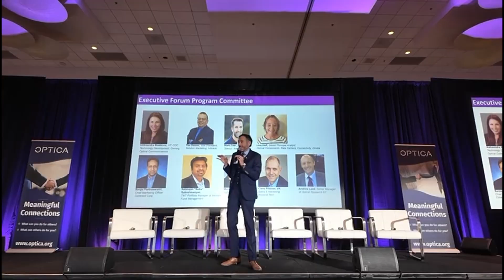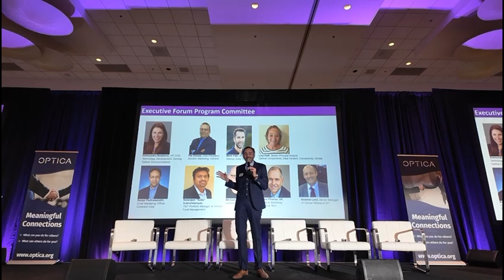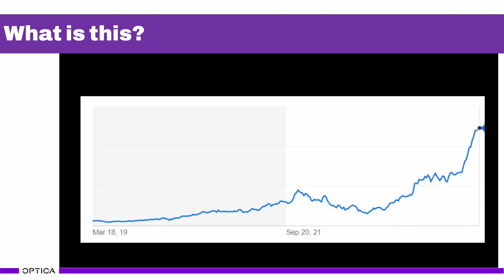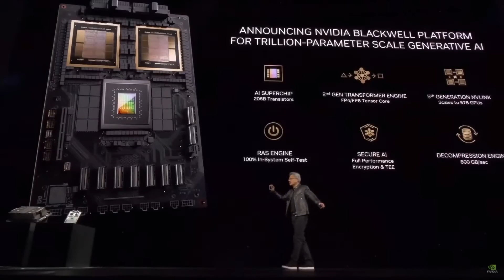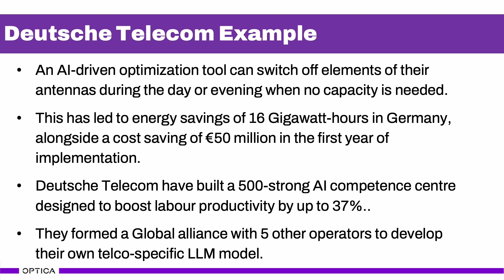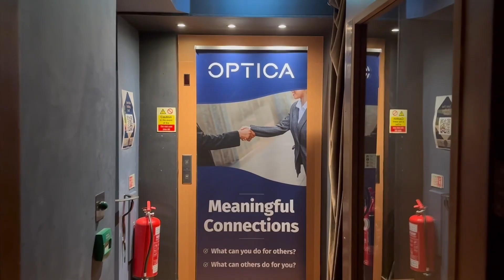Jose Pozo, CTO Optica: OPENING REMARKS AT 25th Optica EXECUTIVE FORUM, San Diego, CA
Many of you asked to get highlights of our meeting on Monday, March 25th. They will follow. In the meantime, here’s how it opened. I asked the audience to “Raise your hand if AI has NOT already impacted your business.” Maybe this is why most of you didn’t. Do you know what this is? This chart was shown last week when Nvidia held its GTC conference in the same convention centre as OFC.

In fact, it shows the growth of Invidia's stock price from $36 in May 2018 to US$943 last Friday. Here’s how quickly things are moving at NVIDIA.
But we also know that optics and photonics play a critical role in the success of AI. This explains why many of the CEOs in this room, including our first speaker, Matt Murphy of Marvell Technology, are partnering with Nvidia and other AI pioneers.
AI is already impacting end users – our customers. Take the example of Tim Höttges is CEO of Deutsche Telekom. At MWC he revealed that AI has enabled a 50% improvement in customer service and a 75% increase in productivity for Fiber to the Home build-out planning. Höttges also addressed the challenges associated with AI, including data privacy concerns and the risk of AI-generated inaccuracies or "hallucinations” of anywhere from 3 to 27% in current AI systems. That’s clearly a serious problem that needs to be solved.
But it is clear that economic and sustainability factors around AI already affect decisions by network operators and data centre owners when deciding to upgrade.

ONE FINAL REMARK
With a market value soaring to a staggering US$600 billion, photonics now commands a presence rivalling that of the venerable microelectronics industry. Yet, despite its monumental significance, photonics remains hidden from the public eye, obscured from mainstream media, politics, and investment circles.

In a world where money often follows the loudest voices rather than the projects disrupting the status quo, success in business is rarely a predictable process—it is usually a mixture of luck, experimentation, and instinctive guesswork. Yet, despite the undeniable success of experimentation, politicians and many investors demand reasons right from the beginning to justify funding. But there is NO robust scientific process that inevitably leads to progress.
Optics and photonics are at risk of becoming sidelined—the little brother of big trends. This is why Optica wants to ensure that we raise the profile of our industry amongst decision-makers and serious investors on a global scale.

But I have good news. I’m pleased to say that the inaugural Global Photonics Economic Forum has been scheduled for October 1 & 2, 2024. The agenda is far advanced.

So we will fill a void in international platforms like Davos that never discuss the economic future and impact of optics and photonics technologies. I invite you all to actively participate in October.